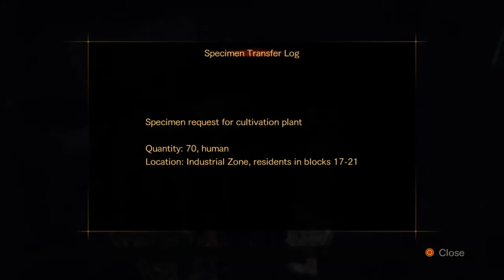Resident Evil Revelations 2 Playthrough Part.13 - "Gas"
We are reaching the final stretch, this part is very weird to say the least, certainly an area I don't want to revisit. Enjoy!